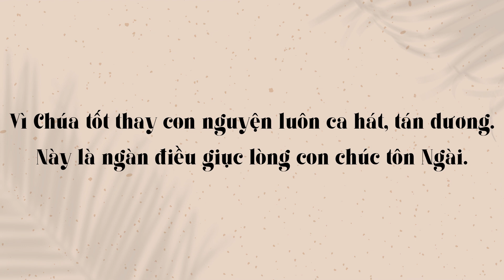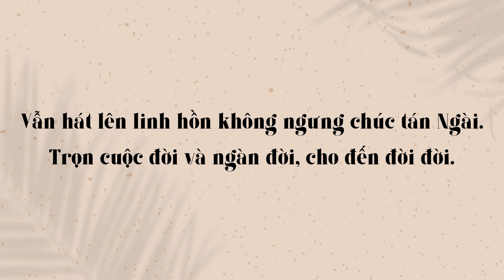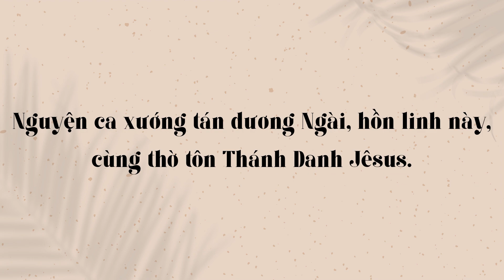Ngàn Lời Chúc Tán